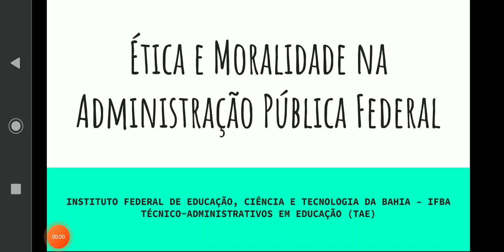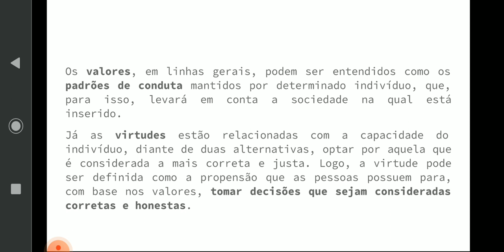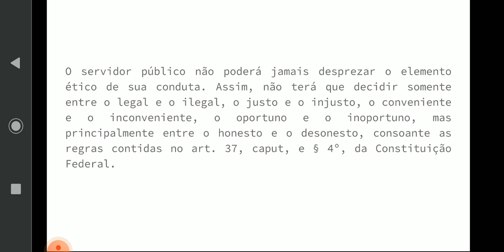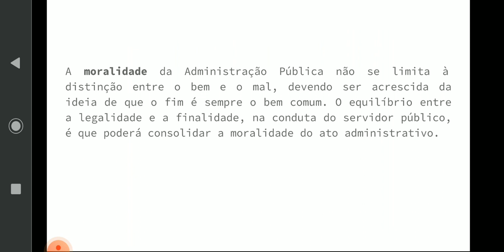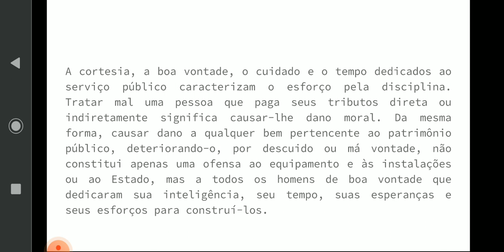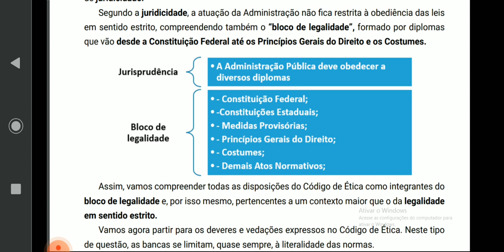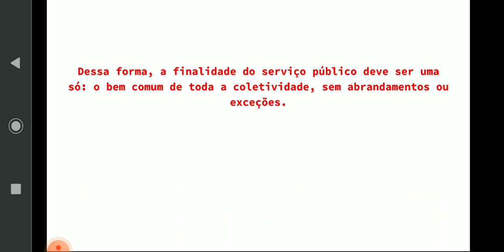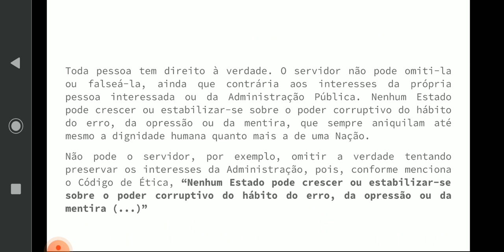Ética e Moralidade na Administração Pública Federal - Concurso IFBA 2022